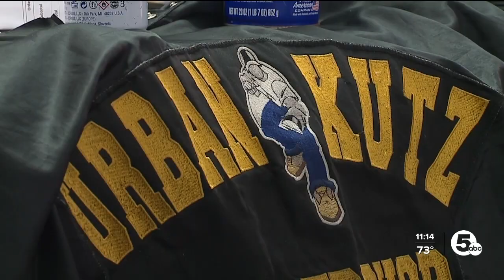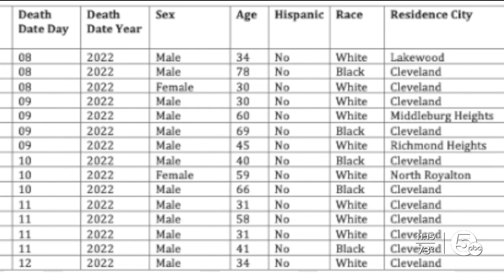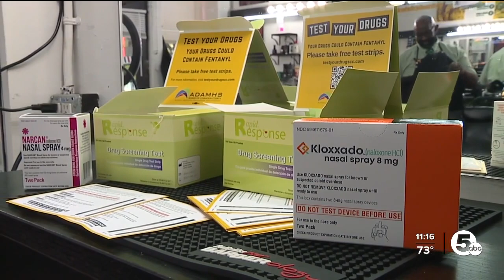Cuyahoga Medical Examiner issues health alert on 30 overdose deaths thus far in July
Cuyahoga Medical Examiner issues health alert on 30 overdose deaths in July